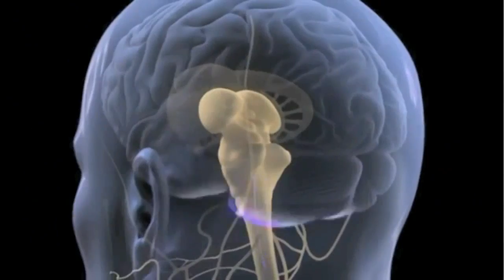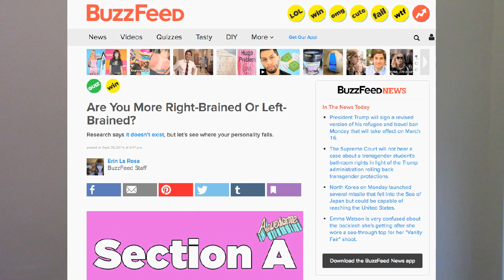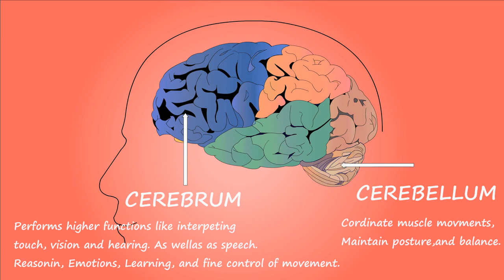Do People Really Have Right or Left Brain Personalities?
Can one side of your brain be more dominant than the other when it comes to determining your personality? Take a look at whether research says you should believe those right vs left brain tests or if this idea of hemispheric dominance is just another myth.

This video was made by McMaster Demystifying Medicine students Zunaira Tariq, Hailey Leroux, Semir Bulle and Shatha Jaber

References:
Sperry, R. W. (1977). Forebrain Commissurotomy and Conscious Awareness. The Journal of Medicine and Philosophy, 2(2), 101.

Sperry, R. W. "Left-Brain, Right-Brain." Saturday Review (August 9, 1976), pp.30-33 (a)

An Evaluation of the Left-Brain vs. Right-Brain Hypothesis with Resting State Functional Connectivity Magnetic Resonance Imaging
Jared A. Nielsen , Brandon A. Zielinski, Michael A. Ferguson, Janet E. Lainhart, Jeffrey S. Anderson